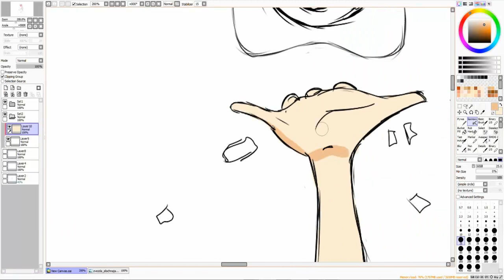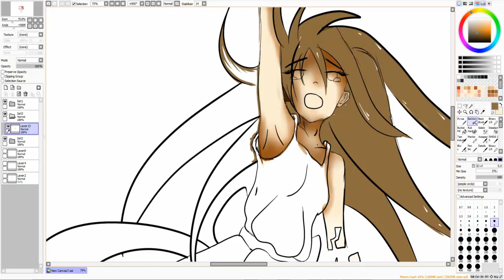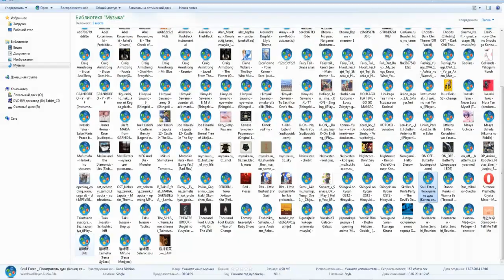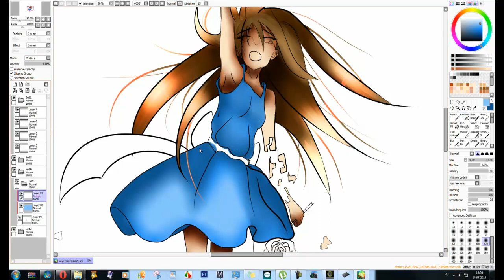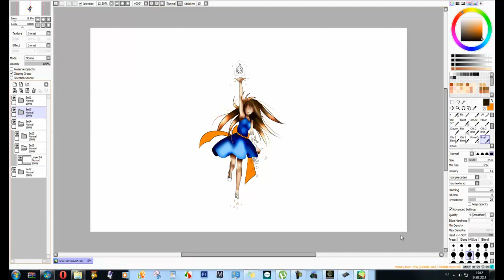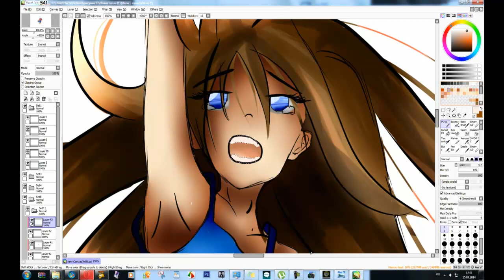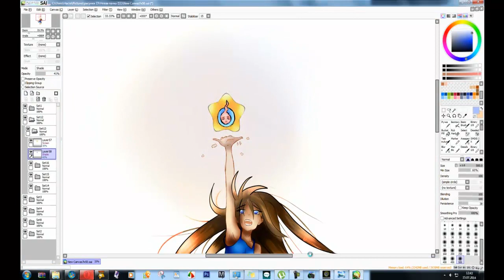SpeesPaint SAI by Nastya Zayats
Tool:
Wacom Intuos Pen Small;
Song
Hayami Saori - Shiroi Kokoro